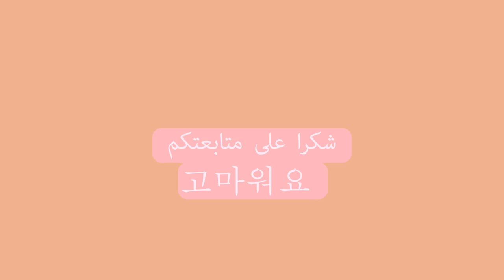Vlog time: polymer clay Mug for Mountaineering مغامرة الإبداع: يوم معي والصلصال الحراري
مغامرة الإبداع: يوم معي والصلصال الحراري
vlog time
your share ♡
your comment ♡